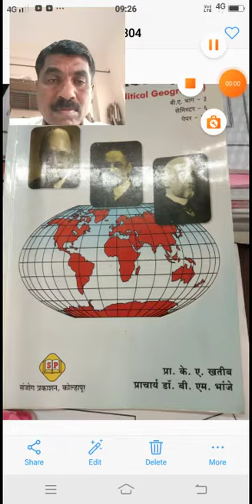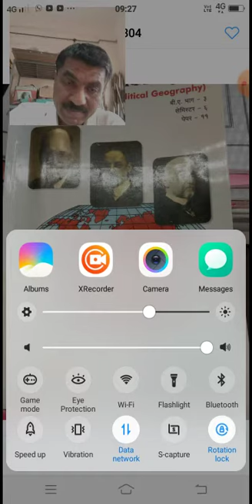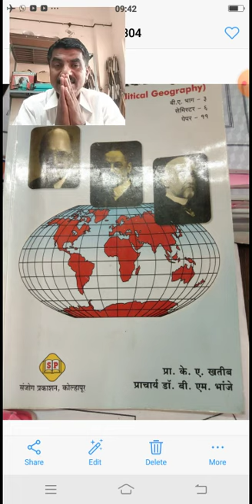B A 3 Ptactical Geography Lecture 1